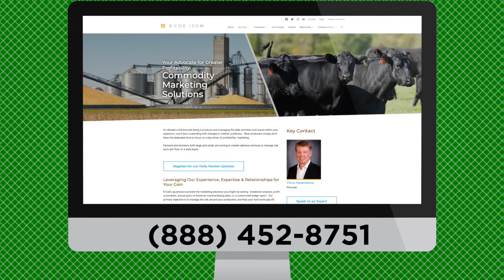Pinion Update April 24, 2021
Soybeans and corn push both their old and new crop contract access to new highs this past week and we routed along as well. corbelled are looking towards the hot and dry weather in Brazil as their second crop moves into pollination. things here domestically aren't off to a great start as a good portion of the Midwest saw snow storm this week with low temperatures which kept the planters in the shed the old crop may futures closed over $6 for the first time since 2013. With new crop corn surging to new highs as well soybean bulls have been trying to buy more acres and push the November futures contract through the $13 mark midweek. We have been on quite the run here since the first week of April when the market had fallen to five month lows we as far the corn market up as we is making its way into the livestock feed throughout the world. We continue to see attractive prices in the grains and we haven't reached the seasonal time period when the trade typically starts to trade a domestic weather scare over the livestock market things have been a little shaky the past couple of weeks June lean hogs futures contract reached a high of 110 and have fallen back on fears of being overbought. And both live and feeder cattle we have seen a huge sell off since reaching new highs and the deferred contracts box beef has seen great demand which has pushed its price to record levels for the month of April and the cash cattle area we have watched trade slowly creep higher but has become stagnant again due to the large future sell off. We are among siding times here in the green sector with a lot to talk about in regards to marketing to help navigate the volatility of these markets.